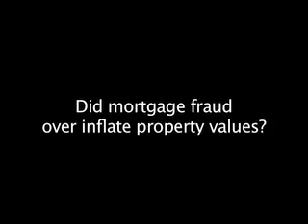LAS VEGAS REAL ESTATE UPDATE-Builder Fraud-Inflated Values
Veteran Realtors and Las Vegas top consumer advocates for Vegas home owners and home buyers, Kendall Trotter and Steve Hawks continue their discussion  about new home builder fraud.The fraudulently inflated new homes caused values to rise beyond what they should have been in the free market with add ones like cars and cash back. This unknown cash back also caused the resale market to sky rocket  beyond what it should have done since many of the resales pricing was attributed to the cost of a new home. It also caused the unsuspecting home buyer to over pay based on the fraudulent cash back  prices of some new homes. It also has caused consumers to doubt what the real value is.This is not a problem for current buyers and sellers though. Kendall Trotter,Steve Hawks and The Las Vegas Real Estate Update will clear up all your doubts with the real facts and the real market value.